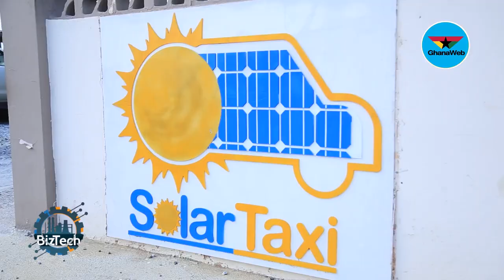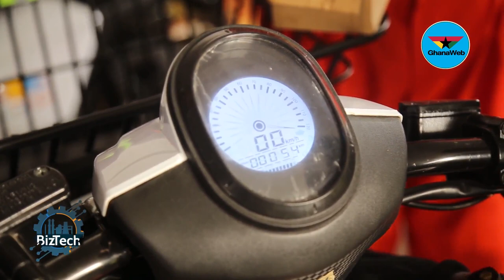BizTech: All about the Ghanaian company using solar energy to build electric cars and bikes